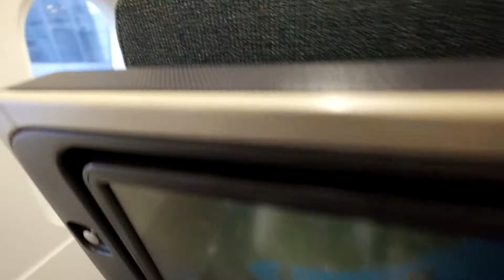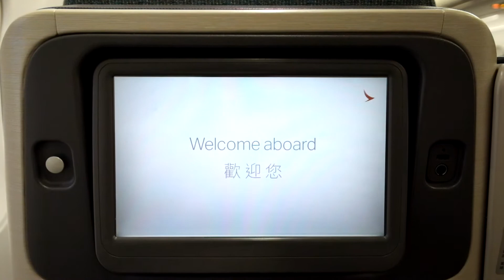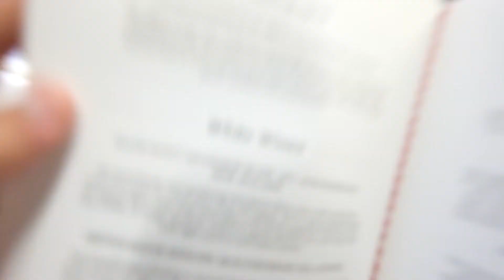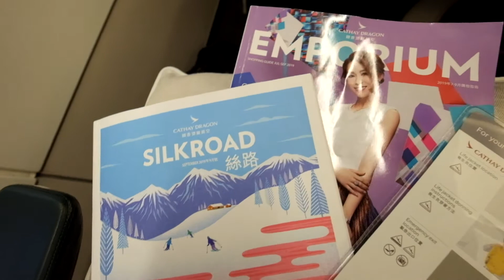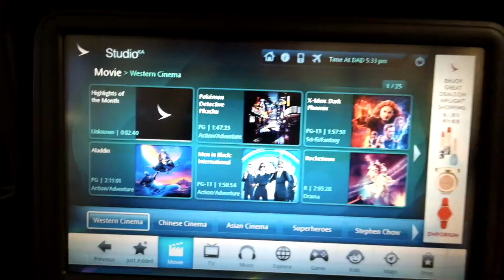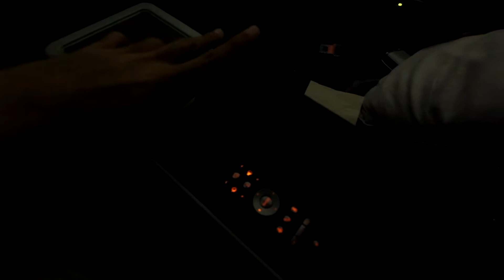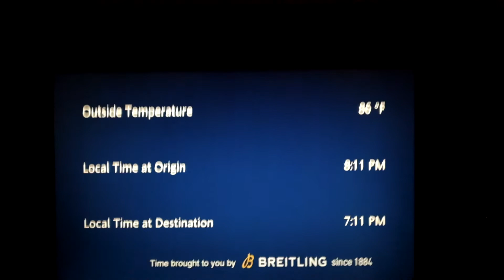Cathay Dragon A321 Business Class | KA224 Hong Kong to Da Nang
Flight: Cathay Dragon (Dragonair) KA224
Route: Hong Kong (HKG) - Da Nang (DAD)
Aircraft: Airbus A321
Registration: B-HTF